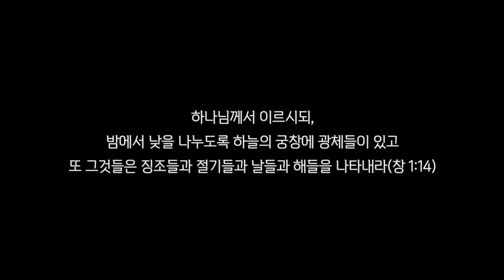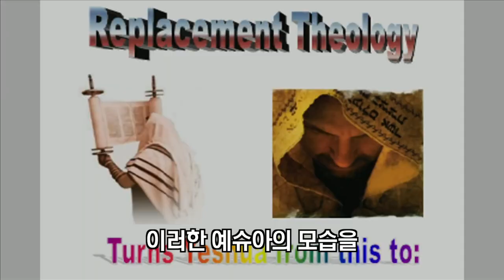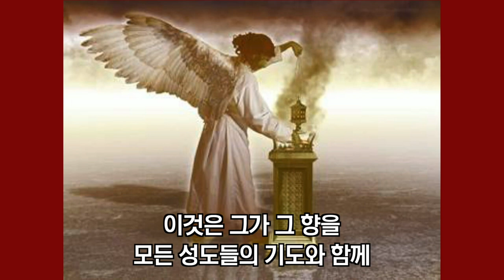마크 빌츠 목사의 대체신학더빙판 27강, 계시록과 레위기로 살펴보는 욤 키푸르